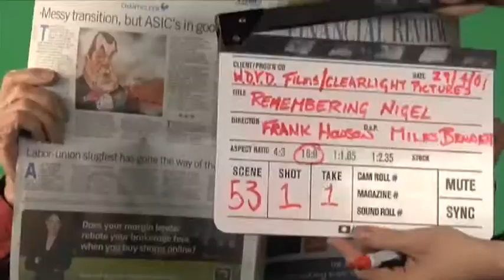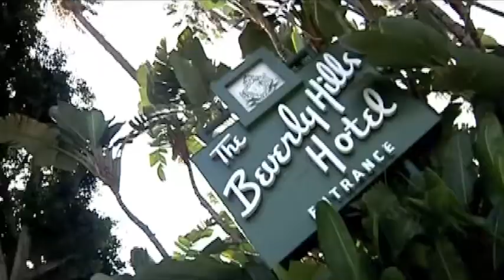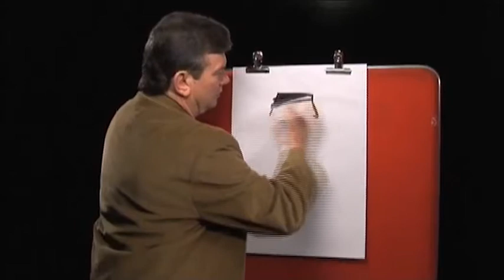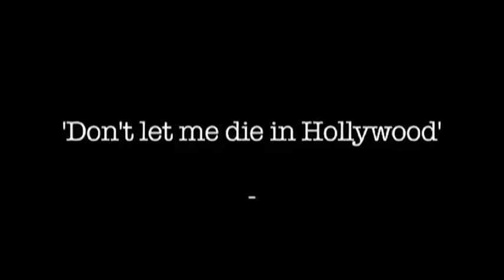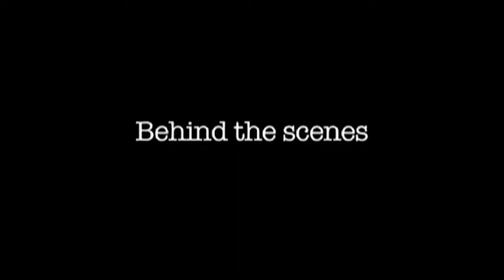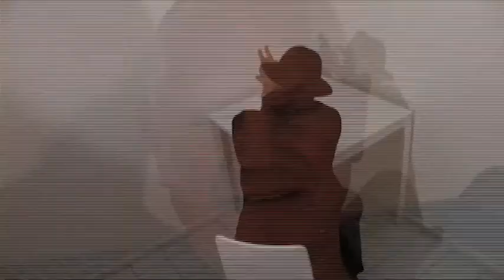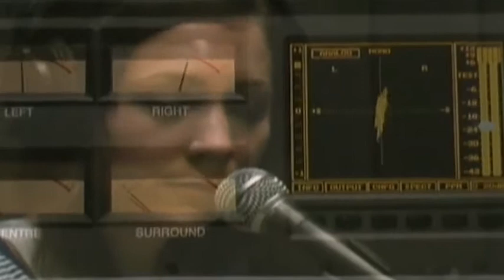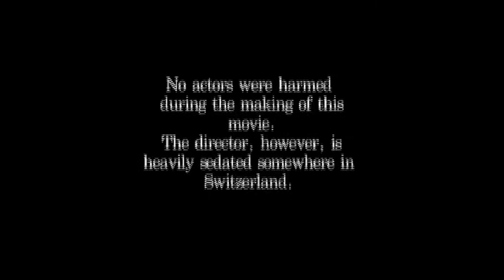THE NIGEL DIARIES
THE NIGEL DIARIES - The award winning documentary about the making of the Frank Howson feature film REMEMBERING NIGEL.